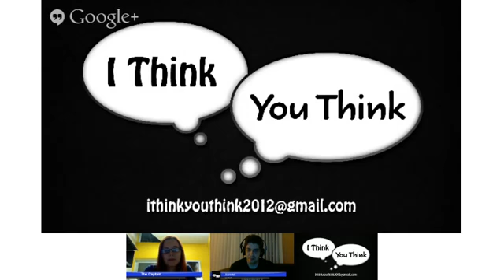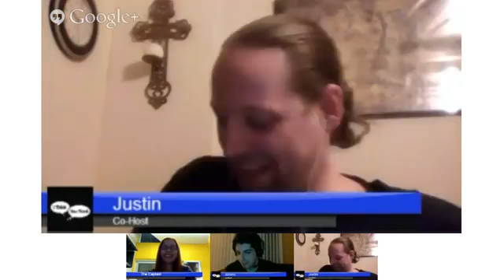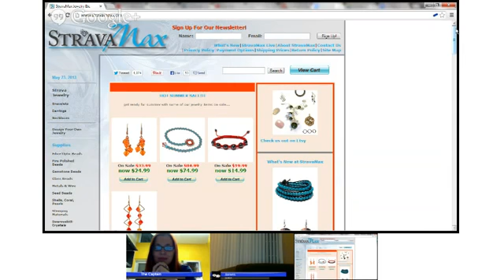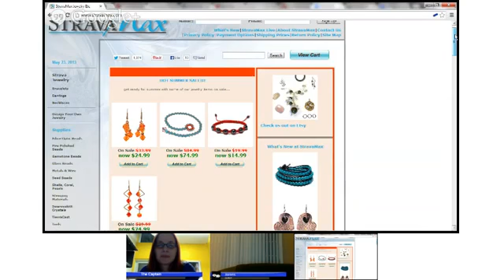ITYT 24 - Star Trek Movie & Game reviews 2013-5.4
I Think, You Think - Episode Twenty-four (Star Trek Game and Movie Reviews) SPOILERS!

I think, You think is a podcast about examining the what as well as the why we think the way we do.

The entire point of this podcast is summed up in the opening for the podcast, but suffice it to say, this podcast is about the beliefs we hold and why we hold them.

It is hosted by two "average joes" and one "above average jane" without any "real" credentials. We are merely interested in discussing the ideas people have and the thoughts they have about those ideas.

and on iTunes by searching in the store under podcasts.

All other audio, video, and graphics are owned or produced by me or StolenArts Productions